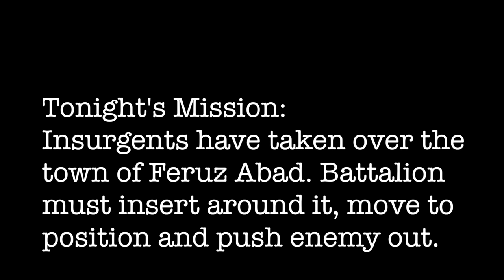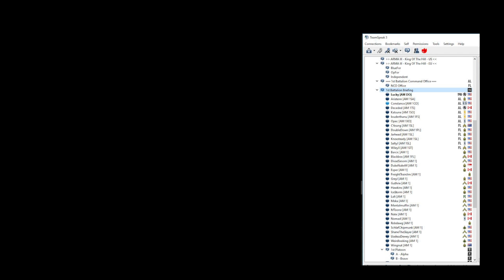TAW Arma 3 - 1st Batt Recon Team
This is the first of our Unit Profile Series videos. It shows what an edited down version of a typical practice mission is like from the perspective of a given squad member.

This one shows Lucky running with the 1st Battalion Raider squad, the battalion recon team. The mission was played vs. AI in one of our twice-weekly practices. The mission itself lasted about an hour and a half.

We use the ACE3 mod set for realism, as well as an array of other mods for things like maps, gear and vehicles.

TAW is The Art of Warfare, and you can find out more about us at TAW.net.  TAW was founded in January, 2001. We currently have over 2500 players worldwide who play about 30 different games. The Arma 3 division was founded in 2010 as the Arma 2 division.

If you like the style of tactical play seen in this video, please consider joining TAW. Members must be at least 15 years old and able to attend most of our twice-weekly practices. Currently, we have two battalions: 1st Battalion in the Americas and 2nd Battalion based in Europe.  To apply, go to TAW.net or see the end of the video to contact Lucky.

MORE DETAIL ABOUT THIS MISSION:
The mission was to retake the village of Feruz Abad in Takistan from insurgents. The battalion was to infil via helicopters and move in three groups (Alpha squad, Bravo squad, and Raider squad) to recapture the vicinity. There was a command team who provided support and Command & Control for the battalion, and there was an aviation squad (Guardian) who fly the aircraft. The video is all from the perspective of one player, Lucky, who was in the role of scout sniper for this mission. At two points, the team called artillery support too. You can hear three types of talking:
1) Team radio net. (50mhz) This is heard in stereo left. It's just among the members of Raider squad.
2) Command net.  (80mhz) This is heard stereo right, and you can hear members of the command team on it.
3) Local, direct talk, without radio. This is heard in stereo, and there are no mic keying sounds; the closer someone is, the louder, etc.

The command team was led by
  -Constance
  -LouderThanU
  -DoubleDown

The Raider team was led by Knoxsteady and consisted of Barcic, Deceded and Lucky. The recon team's main roles are gathering intel, sniping, serving as JTAC and artillery forward observer.